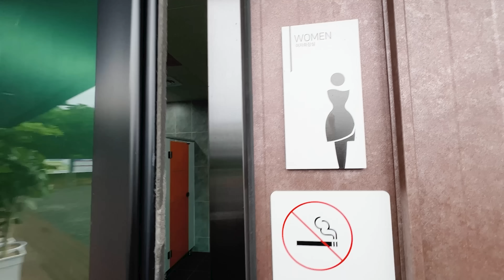[VLOG] 오늘은 결국... 차에서 자기로 했습니다..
모빌리티X 구매하기

아이두젠 스토리지 스태킹 하드 카고 캠핑 트렁크 박스 차박 수납함 50L [웨스트머드]